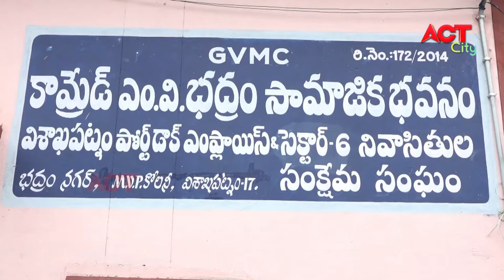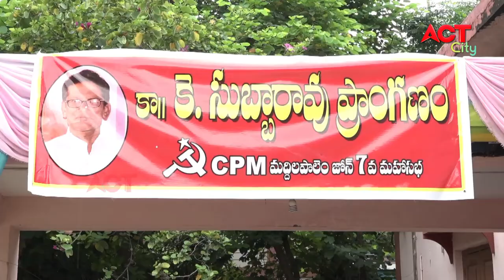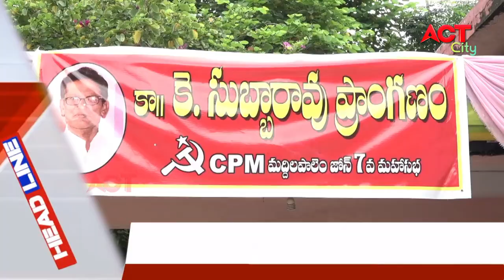MORNING ACT CITY VIZAG NEWS 12-09-2021